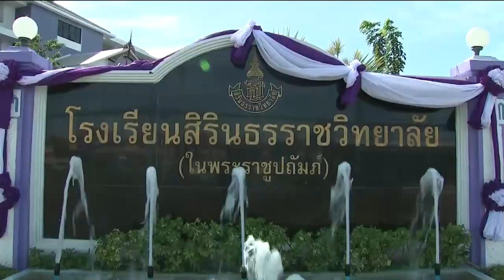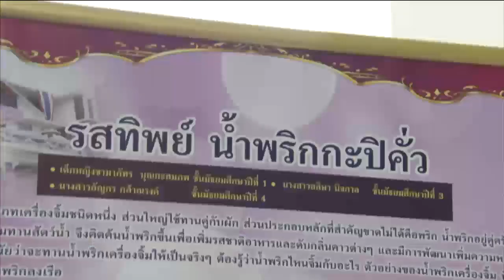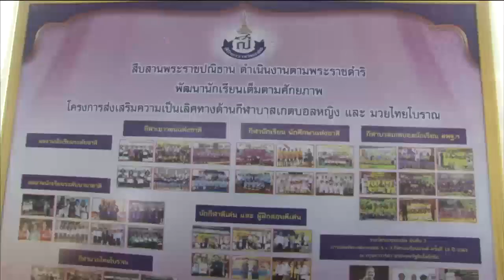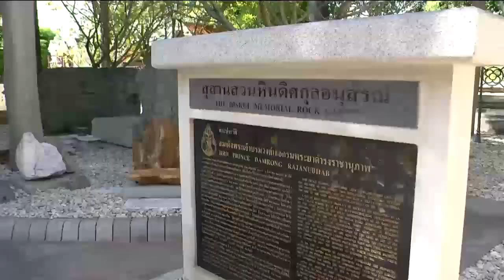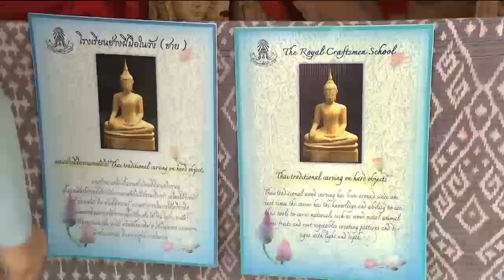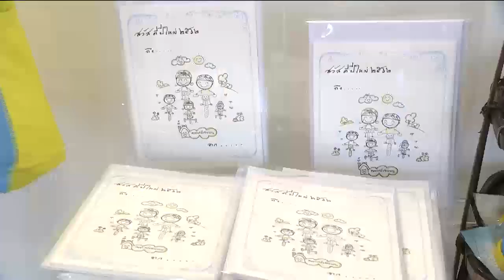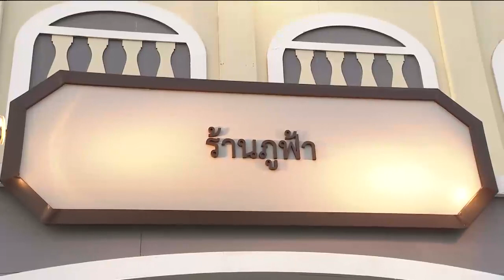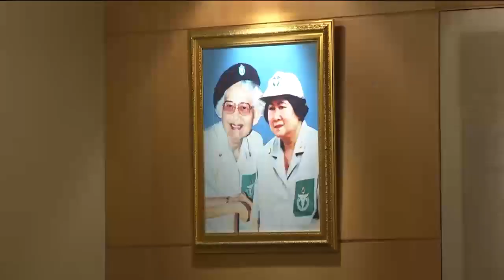ข่าวในพระราชสำนัก 2 ม.ค. 62